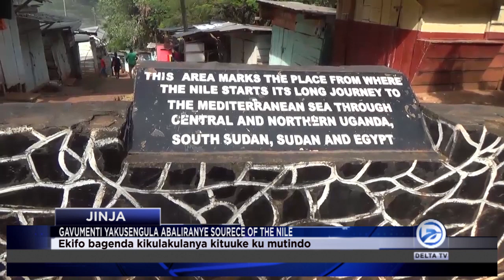GAV'T EGENDA KUSENGULA ABALIRANYE NILE